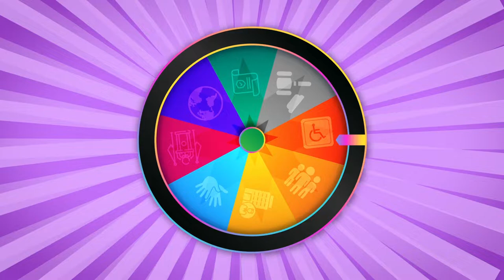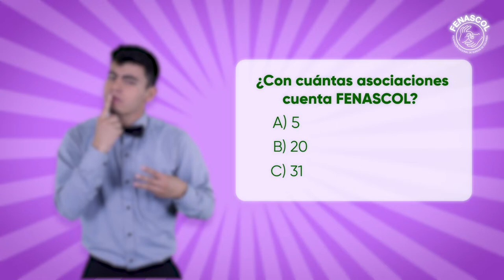En juego de preguntas, vamos con la Final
Preguntas sobre  Asociaciones de Sordos en Colombia, para aprovechar el tiempo aprendiendo y conocer más sobre Fenascol de manera entretenida y divertida

Recuerda, deja en los comentarios tu respuesta